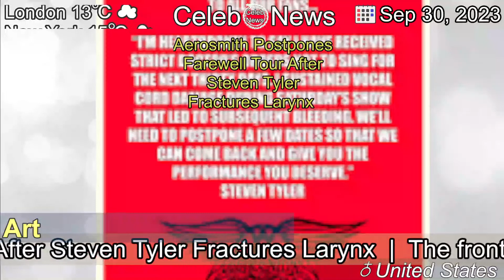[Latest]Aerosmith Postpones Farewell Tour After Steven Tyler Fractures Larynx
[Contents]
The frontman’s vocal injury is worse than initially thought, the band said in a statement, announcing that the shows would be delayed until 2024.